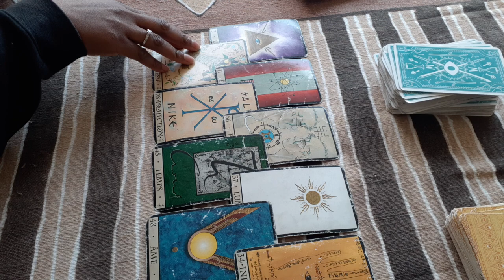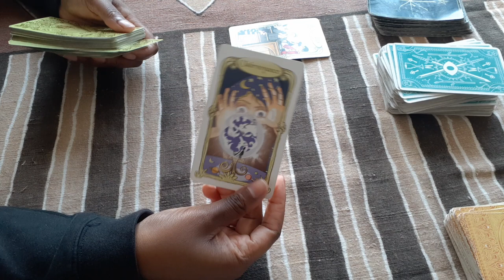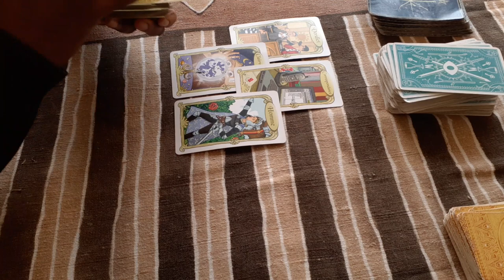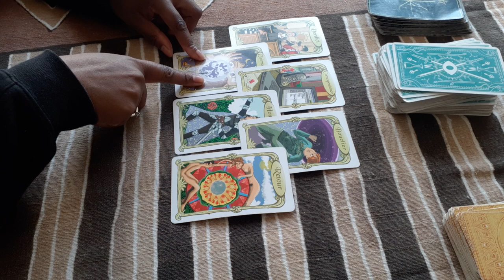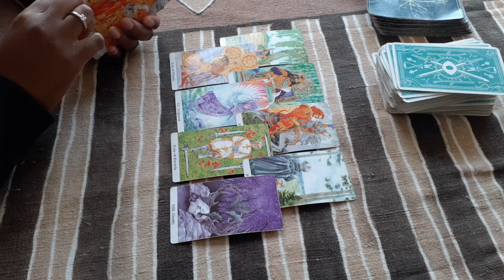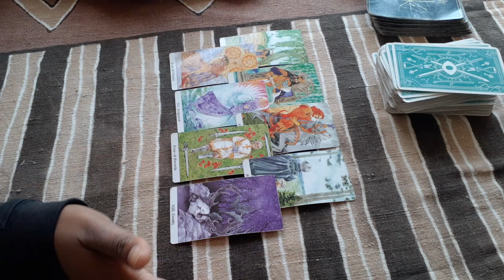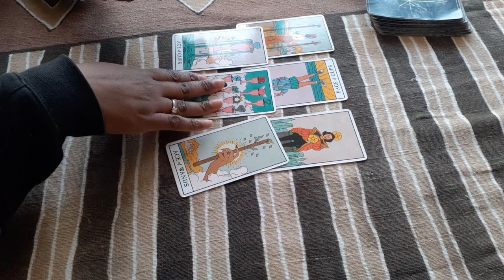💕Tirage sentimental💕 Suite (2/2) SIGNES D'EAU 🌊♓ week-end du 16 au 17 Octobre 2021